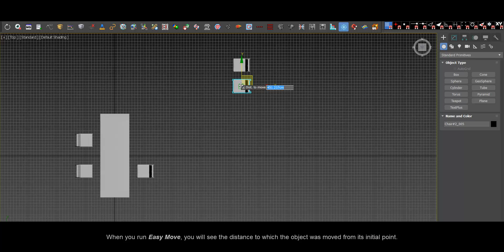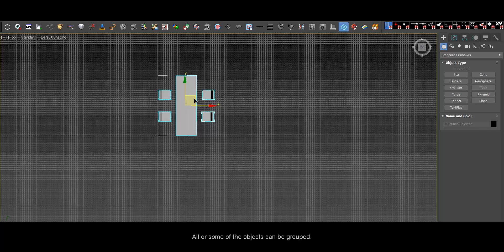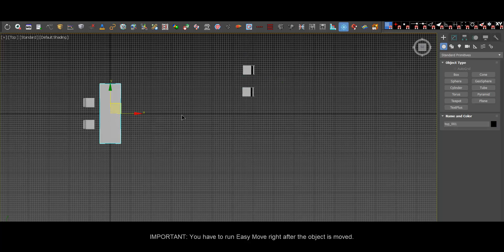miauu's Easy Move v1.0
Easy Move allows you to move objects at arbitrary direction at exact distance from the previous position of the objects.